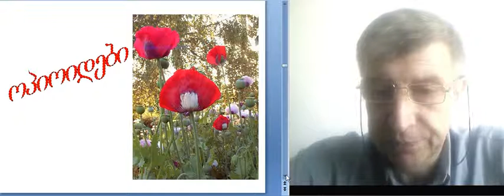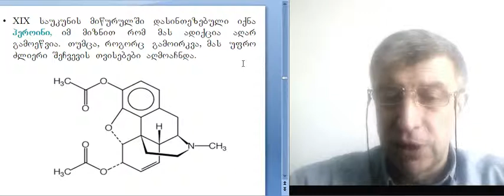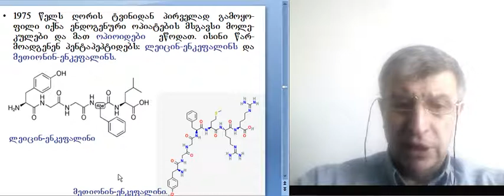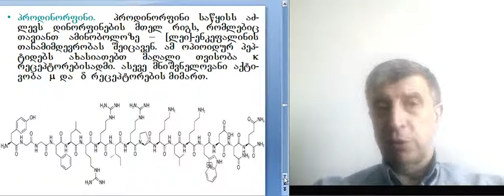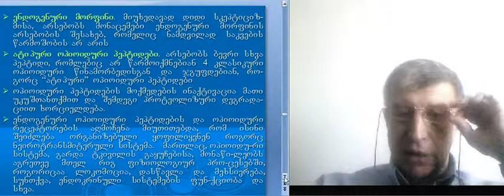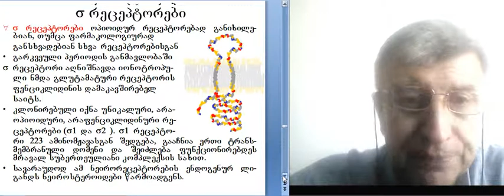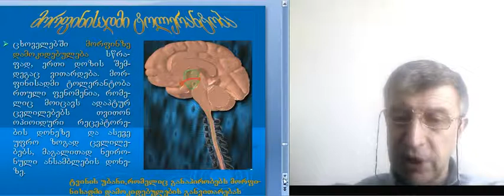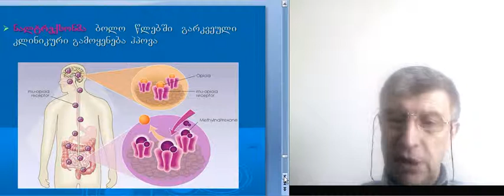ნერვული ქსოვილის ბიოქიმია 12 1